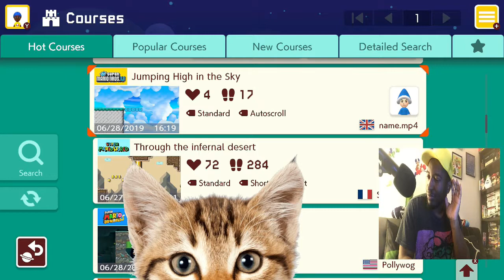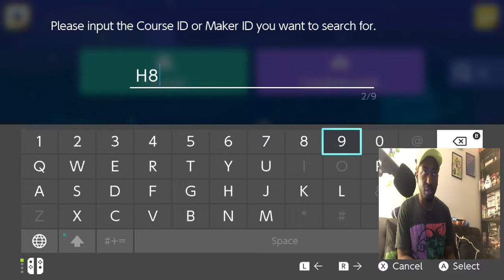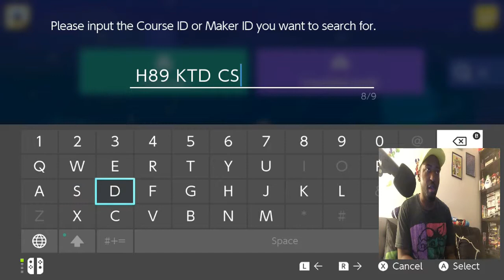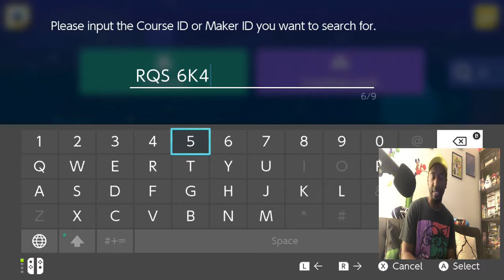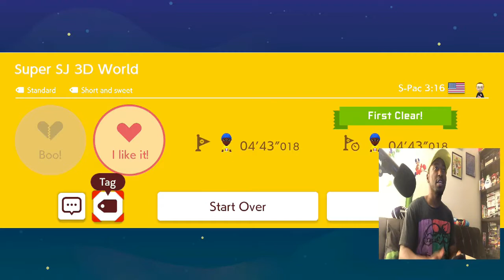SUPER MARIO MAKER 2 - GRAND THEFT MARIO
Cats, an annoying ghost and i steal a car. Can i beat all of these user levels from the 8 Bit Eric community? Find out on the next episode of dragon ba. err. oyhg

Follow Other Yellow Hat Guy!